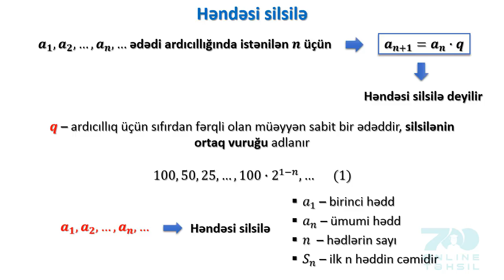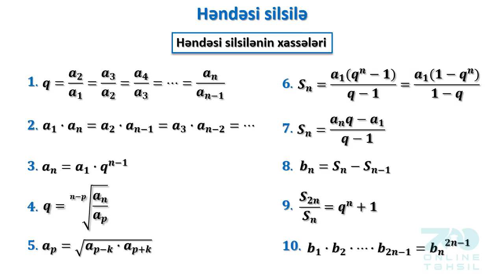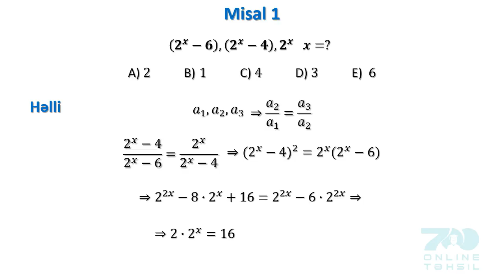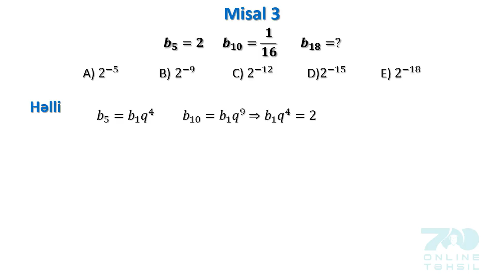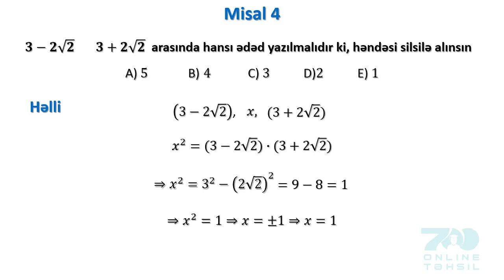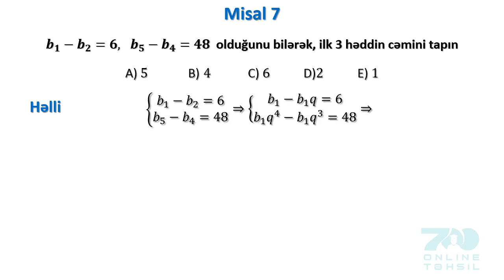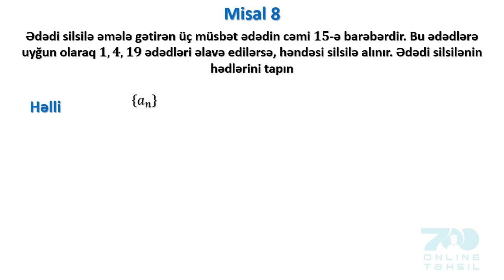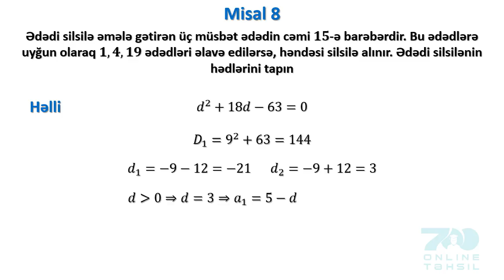528 Həndəsi silsilə